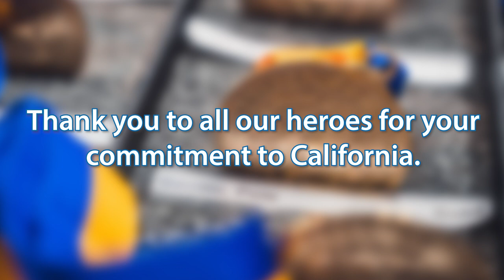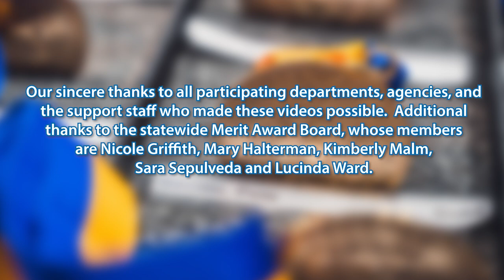2021 State Employee Medal of Valor - Transportation Agency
Join us in celebrating the first virtual Governor’s State Employee Medal of Valor Award Ceremony. Transportation Secretary David S. Kim shares the citations for the 2021 California Highway Patrol and the Department of Transportation awardees.
Listen and learn about the heroic acts of these state employees.